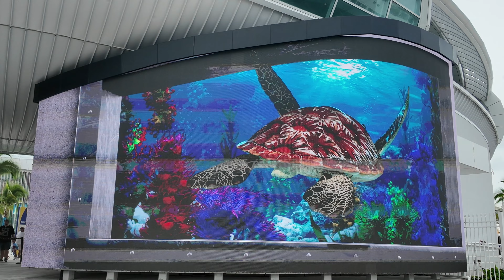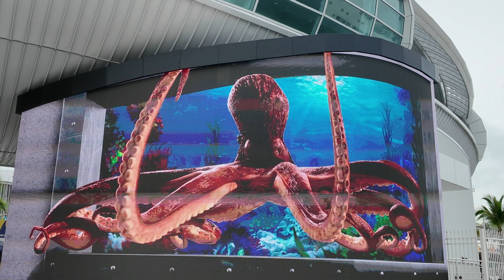Inside the NEW Nassau Bahamas Cruise Port (3D Experience)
At the Nassau Cruise Port in Prince George Wharf, a massive and inviting "Jumbotron" screen dazzles with information and advertisements. The exciting highlight? Some mind-blowing 3-D Animations are featured here! Don't miss it!